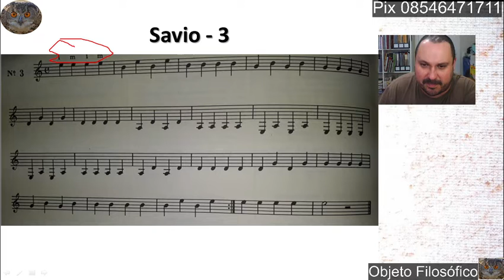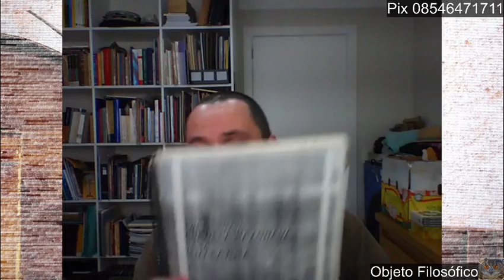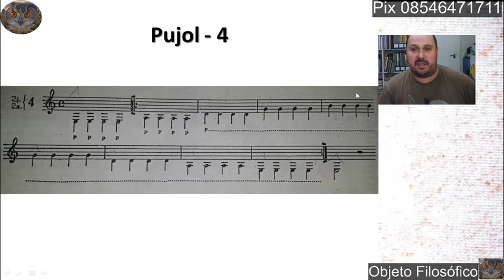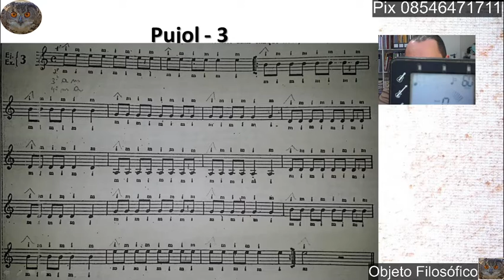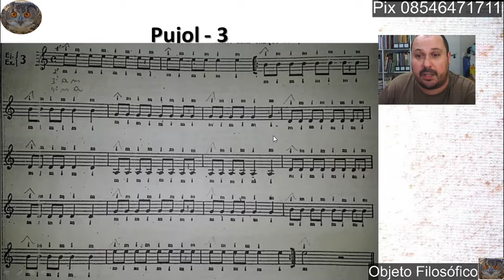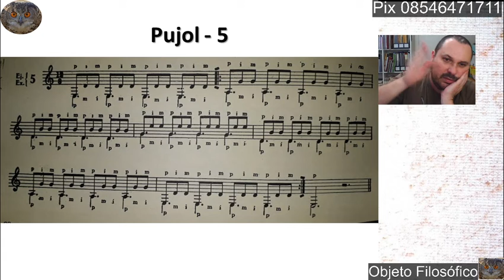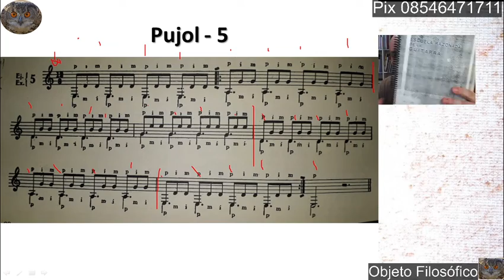Curso Online de Violão COV 9 B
REFERÊNCIAS
Pujol, Emilio. Escuela razonada de la guitarra, libro primeiro e segundo. Buenos Aires: Ricordi Americana, 1956.
Soares, Oswaldo. A escola de Tarrega – Método completo. São Paulo: Irmãos Vitale, 1546.
Zabrocki, Anderson. Um panorama introdutório sobre o violão: conceitos, práticas e repertórios. Curitiba: Intersaberes, 2020.
Yglesias, Manolo. El toque flamenco – método. Buenos Aires – Argentina: Barry editorial, 1986.
Filho, Othon Gomes da Rocha. Minhas primeiras notas ao violão – Volume Nº1. São Paulo – Rio de Janeiro – Brasil: Irmãos Vitale, 1966.
Silverman, Jerry. How to play the guitar – A self-teaching for anyone who wants to learn to play the guitar – folk, blues, calypso, and flamenco styles. Garden city, New York: Doubleday & company, inc., 1968.
Berle, Arnie; Galbo, Mark. Beginning fingerstyle blues guitar. New York, NY: Amsco publications, 1993.